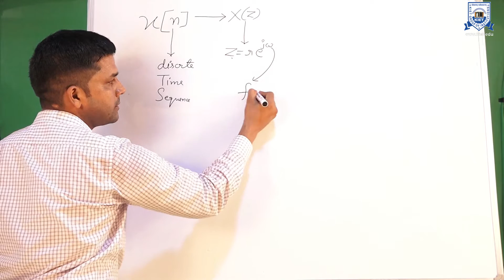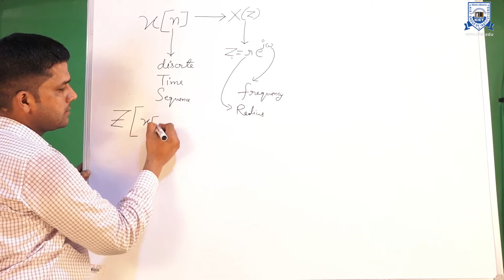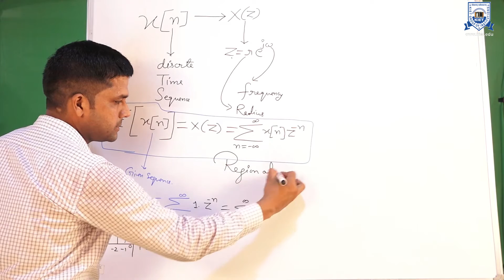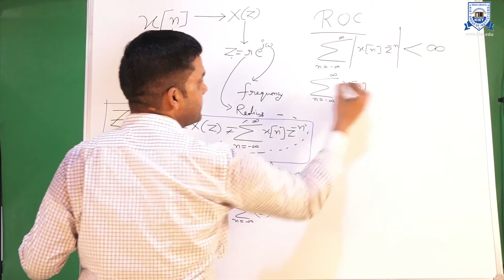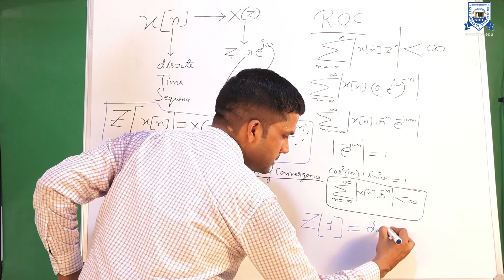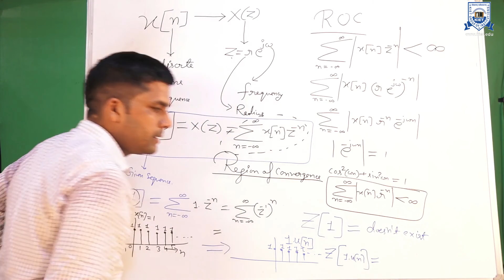Z-transform of Causal and Noncausal sequences | Control System-II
B.Tech_EIE_7Sem | Control System-II | Z-transform of Causal and Noncausal sequences | KIET Group of Institutions, Delhi-NCR | Toll Free: 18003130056